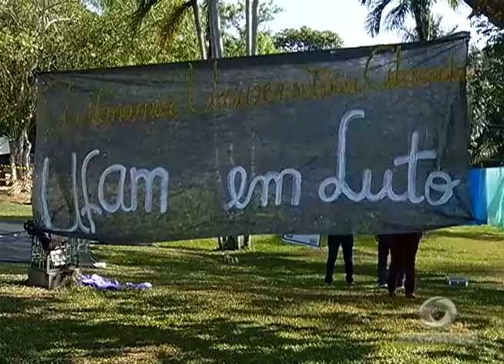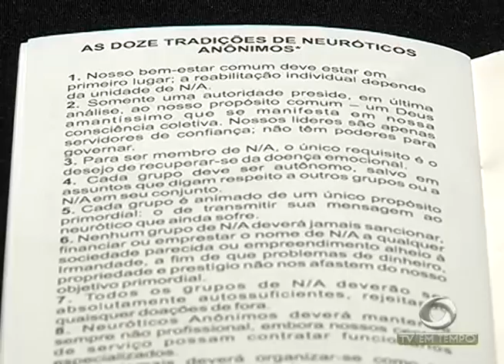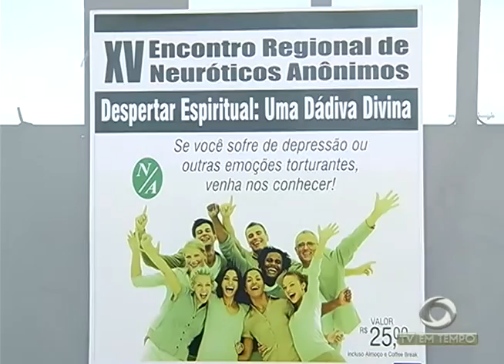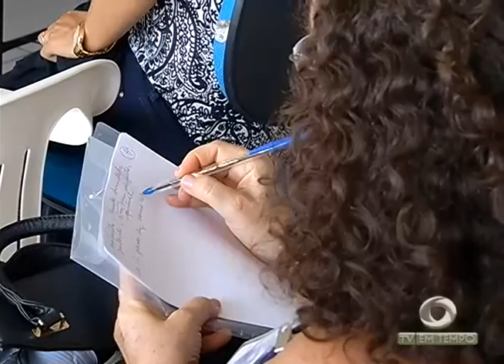BOLETIM EM TEMPO - MANHÃ (02.09.2015)